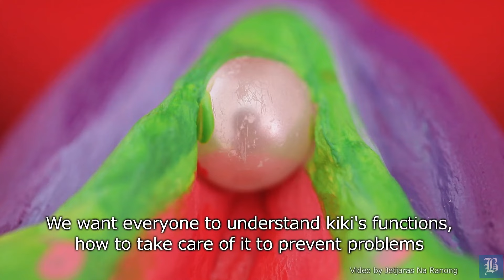Exploring the five senses of kiki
Do you know about kiki? "Kiki Voice - The Art Experience Curated by Bayer" is an innovative exhibition aimed at encouraging women to take better care of their health and discuss their "kiki" openly.